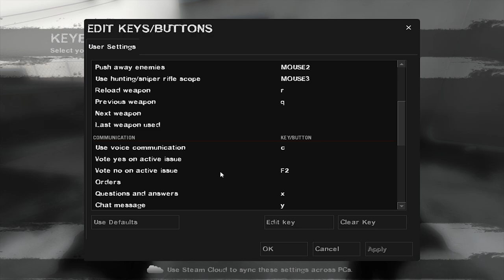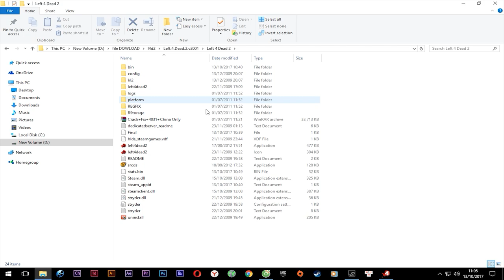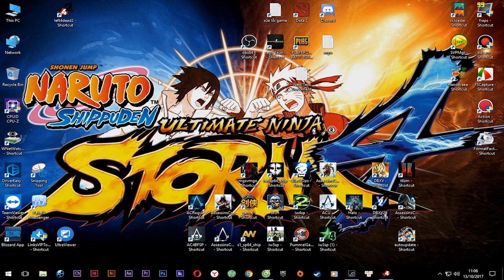Hướng dẫn tải và crack game Left 4 Dead 2 - PcCrackGaming